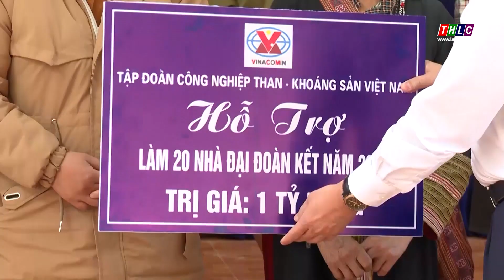Hỗ trợ sửa chữa, làm mới hơn 4.500 nhà Đại đoàn kết cho hộ nghèo| THLC